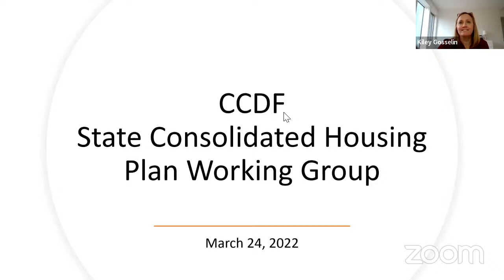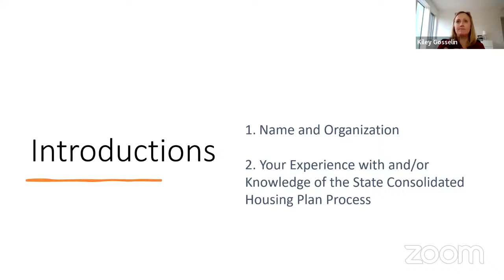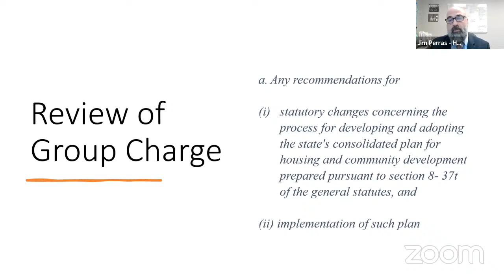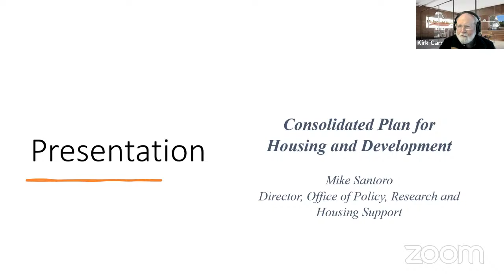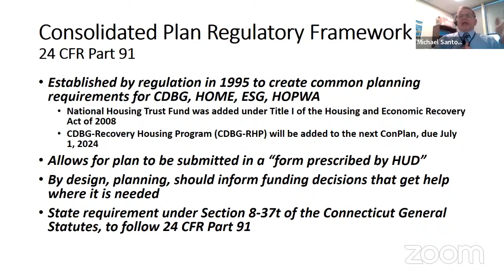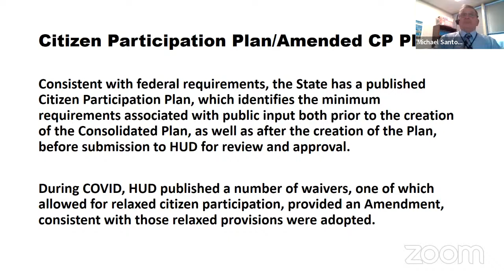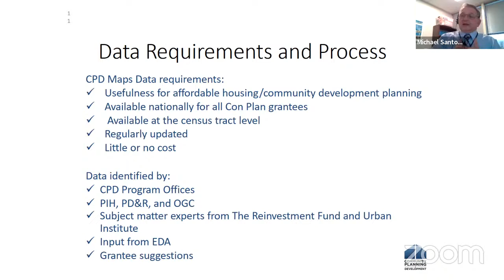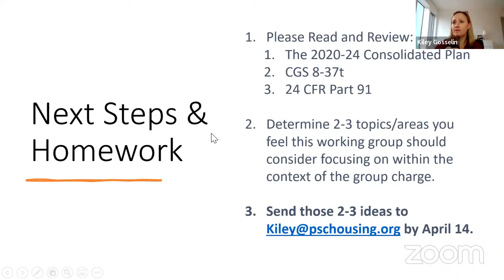CCDF: Consolidated Housing Working Group